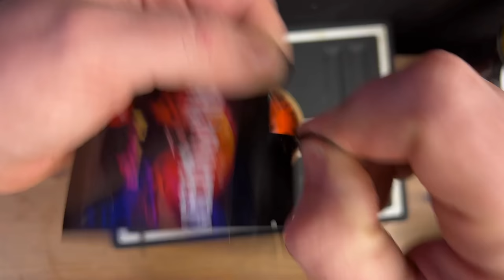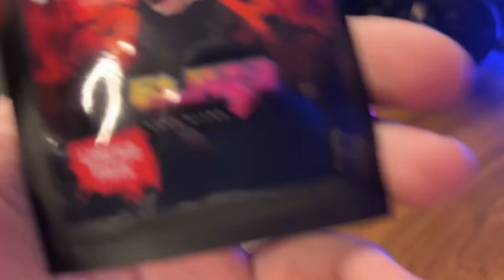HALLOWEEN SPECIAL! LIMITED BLAZE und HOOKAIN SORTEN!